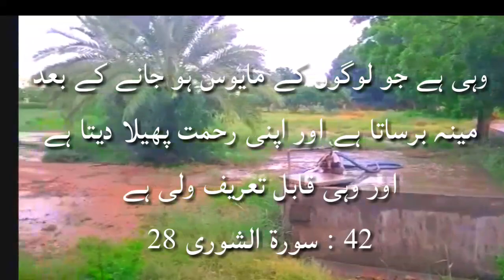Effects of Rains in Karachi and Lower Sindh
This video explains the good and bad effects of recent monsoon rains in Karachi and Lower Sindh including Thar District and Mangroves